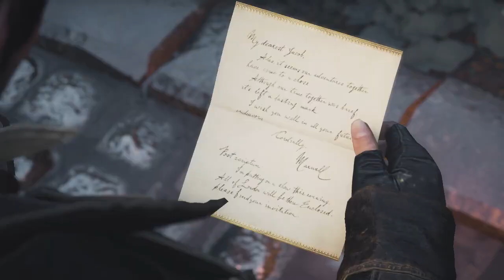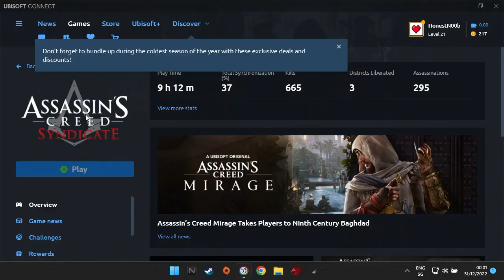[PC] Assassin's Creed Syndicate - Walkthrough #9